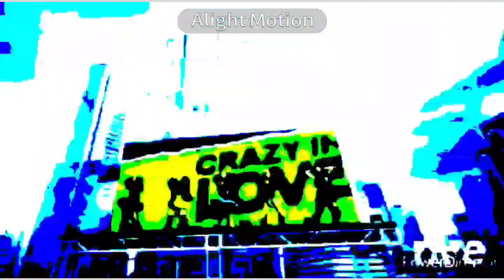Lean On X I Took A Pill In Ibiza X Suit and Tie X LOCO In The Real G Major 6